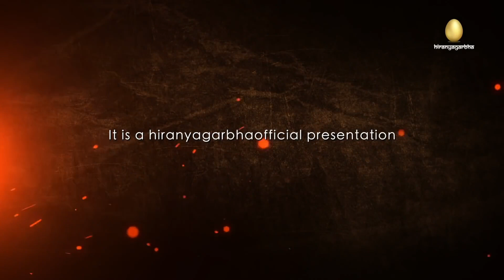MRIGASHIRA NAKSHATRA | মৃগশিরা নক্ষত্র | Dhyan Yogi Acharya Koutilya | NK : 5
বিশ্বের অন্যতম ভিন্ন স্বাদের ইউটিউব চ্যানেল হিরণ্যগর্ভ অফিশিয়াল।

"আমার দেশ - আমার হিরণ্যগর্ভ"

Hiranyagarbhaofficial    is one of the world's most diverse YouTube channels.

নক্ষত্র কথা
২৭ টি নক্ষত্র নিয়ে এই প্রথমবার ইউটিউব এর ইতিহাস বাংলা ভাষায় অনবদ্য তথ্য সমৃদ্ধ পর্ব।
তথ্য প্রদান করেছেন ধ্যান যোগী আচার্য কৌটিল্য।

যে কোন তন্ত্র ক্রিয়া, দীক্ষাদান সহ বিভিন্ন সমস্যার সমাধানে যোগাযোগ স্থাপন করতে পারেন। পাশাপাশি তন্ত্র সংক্রান্ত প্রশিক্ষণ নিয়ে যোগাযোগ করা সম্ভব।

যোগাযোগ:-
ধ্যান যোগী আচার্য কৌটিল্য

Dhyan yogi Acharya Koutilya

(বক্তার টেলিফোন নম্বরটি ব্যক্তিগত। ফোনটি বন্ধ রাখবেন অথবা কারোর সঙ্গে কথা বলবেন সেটি হিরণ্যগর্ভ নিয়ন্ত্রিত নয়)